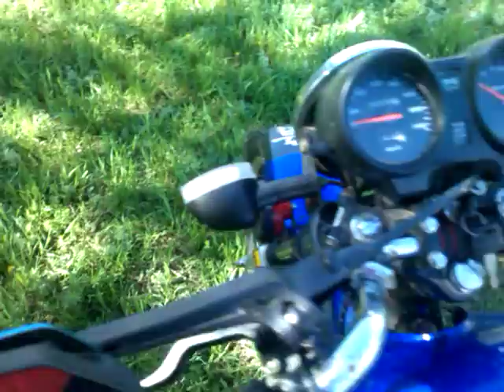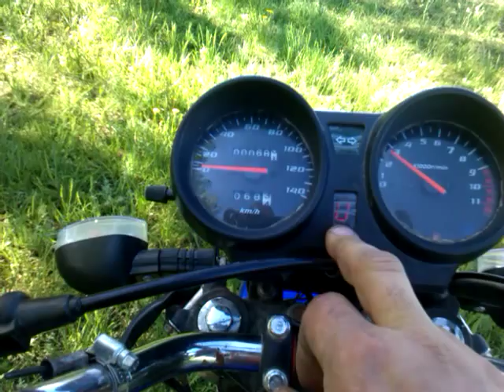Мотоцикл Skymoto Bird 125